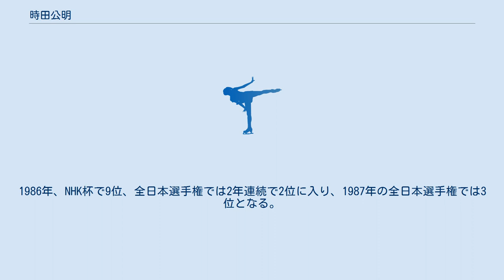時田公明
時田 公明（ときた ひろあき）は、日本のフィギュアスケート選手（アイスダンス）。
パートナーは春木満寿美、伊藤順子、内藤江津子。
1986年アジア冬季競技大会2位。
昭和の森FSCに所属。
 1980年、内藤江津子とカップルを組み、全日本ジュニア選手権で優勝する。
 1984年、伊藤順子とカップルを組み直し、全日本選手権で佐藤紀子/高橋忠之組、田中智子/鈴木弘幸組に次いで3位に入る。
 1985年、初出場となったNHK杯で6位、全日本選手権では2位に入り、昨年より順位を上げた。
1986年アジア冬季競技大会では2位に入り、国際大会で初めて表彰台に立つ。
1986年、NHK杯で9位、全日本選手権では2年連続で2位に入り、1987年の全日本選手権では3位となる。
 2001年、春木満寿美と新たにカップルを組み、14年ぶりに全日本選手権に出場。
その全日本選手権では有川梨絵/宮本賢二組、渡辺心/木戸章之組に次いで3位に入った。
その後、2003年まで、全日本選手権に出場し続けた。
 ^ 日本スケート連盟 フィギュア歴代記録 アイスダンス Archived 2014年2月19日, at the Wayback Machine.